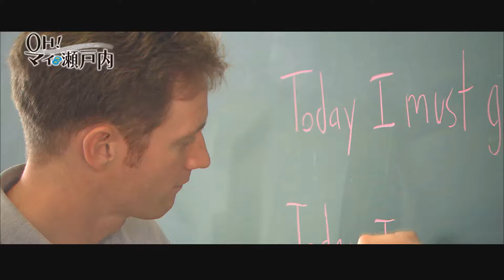30秒テレビCM「Ian 移住編」